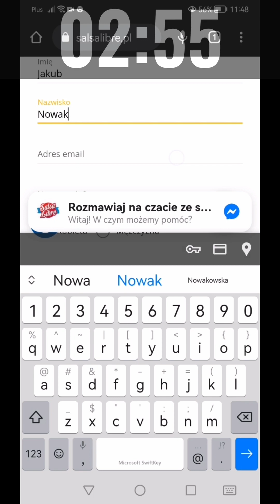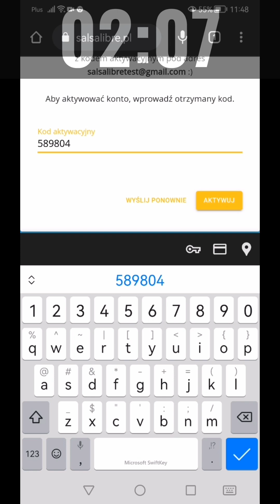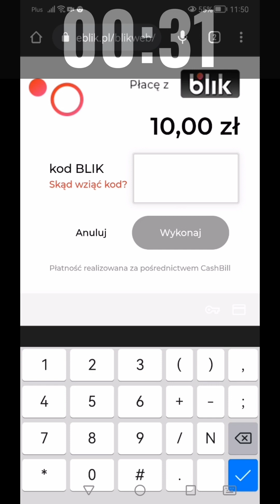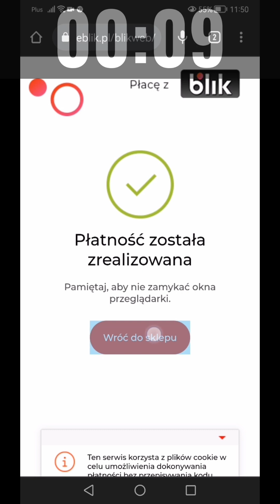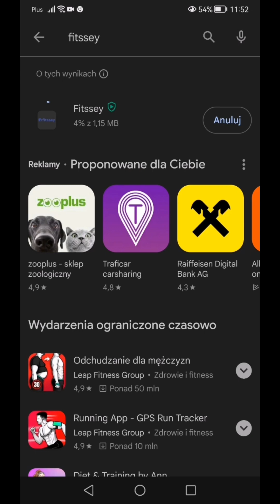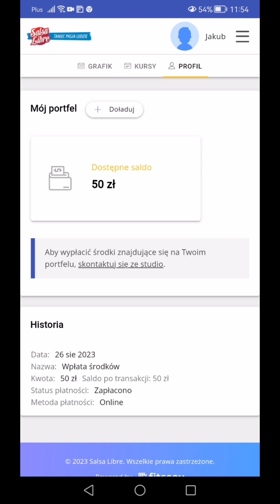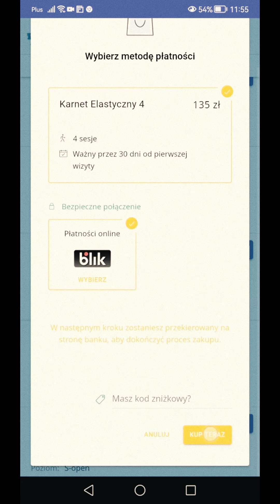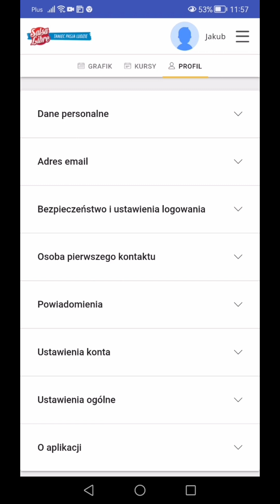Jak korzystać z Fitsseya dla Salsa Libre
Hej Amigos!
Nagrałem Wam jak wygląda obsługa online od 4.09 od zakładania konta, przez zakupy i rezerwacje, po anulowanie rezerwacji.
Bardzo cieszy mnie to, że założenie konta i rezerwacja pierwszych zajęć trwa w sumie 3 minuty 10 sekund 🙂
Konto możecie założyć na (tak robiłem na wideo) albo na - tu powinno być nawet szybciej, bo to ekran z samym grafikiem.

Na wideo zobaczycie
1. Zakładanie konta
2. Zakupy wejściówek z kartą sportową i z karnetu elastycznego
3. Rezerwacje za pomocą tych wejściówek i karnetu
4. Wpłatę na wirtualny portfel i rozliczanie wejściówek z tej wpłaty (szczególnie użyteczne dla użytkowników kart sportowych, żeby nie robić BLIKa co każde 5/10 zł)
5. Anulowanie jednej rezerwacji i robienie w to miejsce innej.
6. Instalowanie i korzystanie z aplikacji.

Dziś idealny dzień, żeby razem z tym wideo założyć sobie konto i poklikać, sprawdzić jak to działa.

PS
Wiem, że nie jestem dobrym tiktokerem, miejcie wyrozumiałość co do formy 😉

Studio tańca i klub Salsa Libre,  Warszawa